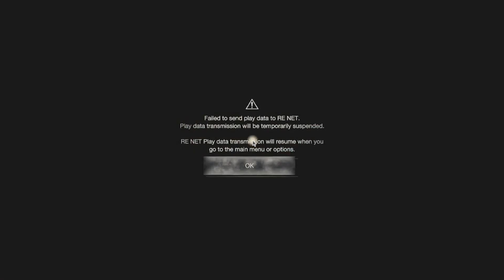RESIDENT EVIL 4 REMAKE | WALK-THROUGH EPISODE 23 | MAJOR KRAUSER *BOSS FIGHT* !!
HELLO AND WELCOME TO RESIDENT EVIL 4 REMAKE WALK-THROUGH!

KICK BACK AND RELAX :)

Resident Evil 4 preserves the essence of the original game, while introducing modernized gameplay,
a reimagined storyline, and vividly detailed graphics to make this the latest survival horror game where life and death, terror and catharsis intersect.